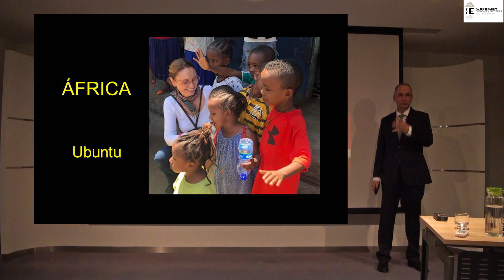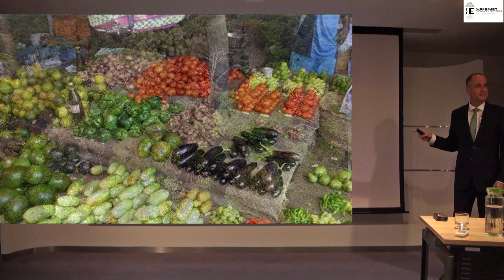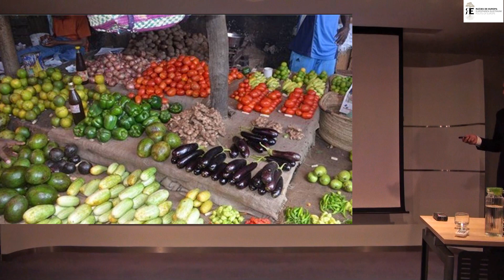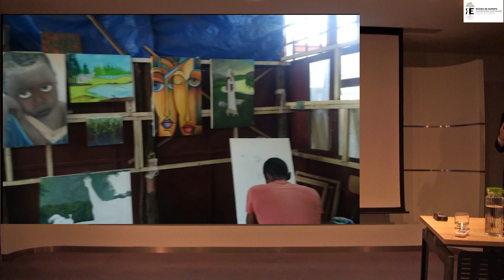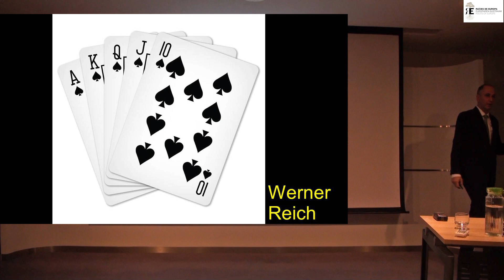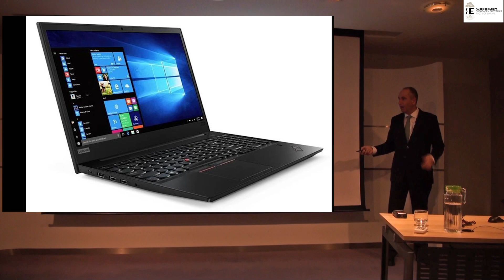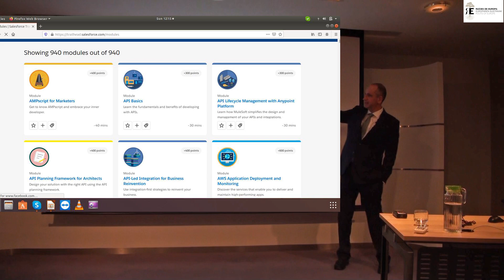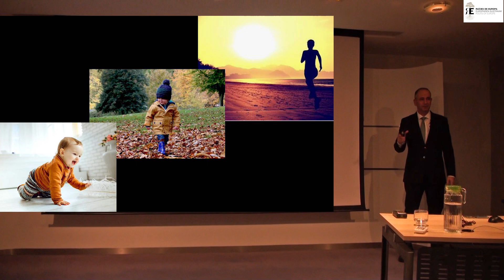África y la colaboración entre continentes: comienza una edad de oro. Juan De Pedro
Conferencia sobre África y el inicio de una edad de oro de colaboración entre continentes, contado de un modo claro y motivador a través de tres ejemplos luminosos de cooperación, que podrían servir de modelo y llevar a un espectacular cambio en el conjunto del mundo, ayudando a toda la humanidad, no sólo a África.

Impartida por Juan de Pedro, Ingeniero de Montes, MBA y dedicado a las finanzas y recursos humanos en diversas empresas, y director de un bonito proyecto de cooperación con África.